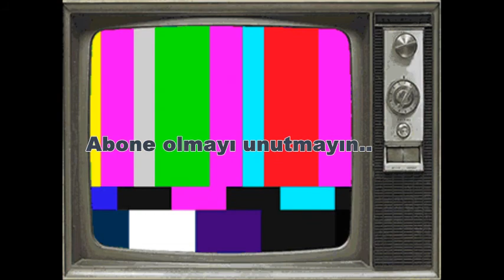Afşarlar kimdir ?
Afşarlar hakkında bilmedikleriniz..